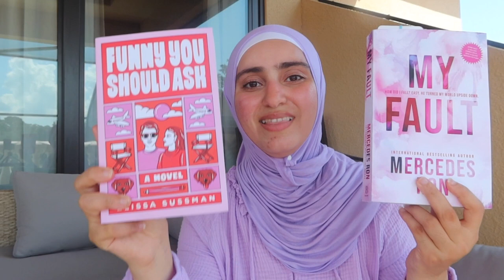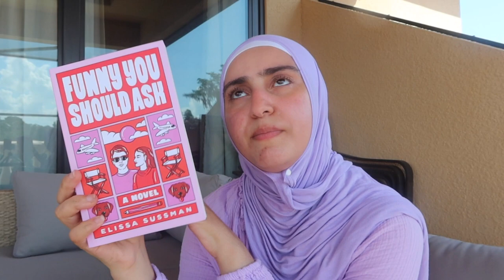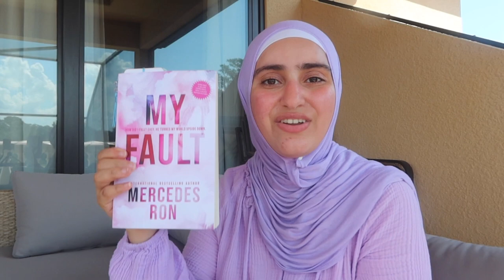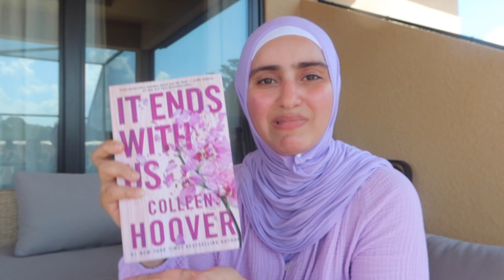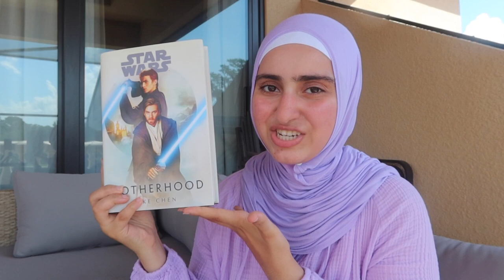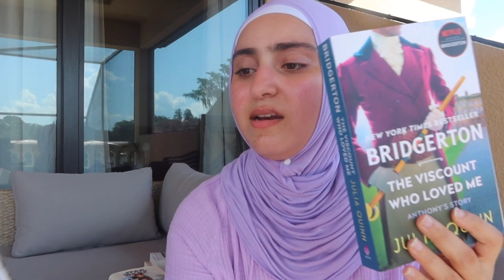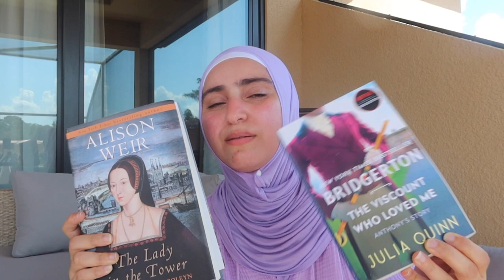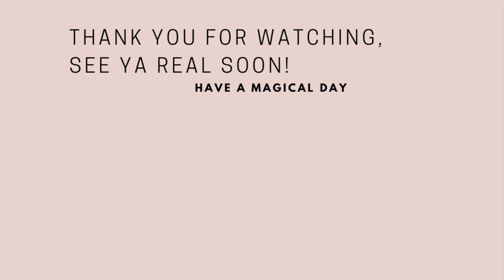SEPTEMBER BOOKS CHOSEN BY MY BEST FRIEND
Hello everyone! I am FINALLY introducing myself as a book girl. I have loved books since I was a little girl and I ABSOLUTELY associated myself with Belle 100 precent! I hope you guys enjoy this new content on my channel and I cannot wait to make more book content for ya'll! Let me know what are your favorite reads from this year (so far) and we can chat about it! As always, have a wonderful and magical day!

(@alexaraye @SaraCarrolli @bookskywalker8173 are all mentioned in my video! Thank you Alexa & Sara for giving me inspiration for this video! And thank you Mina for reading and giving your thoughts about the Brotherhood Star Wars book, your recommendations are always helpful.)